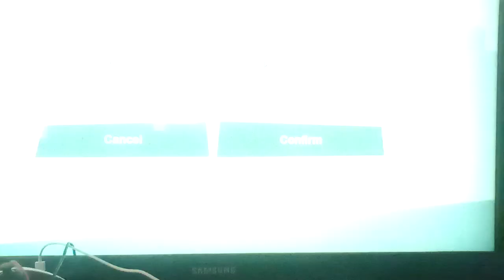Let's play GTA: San Andreas (TDE) Part 175: The Final Battle Begins With A Car Chase Around Town